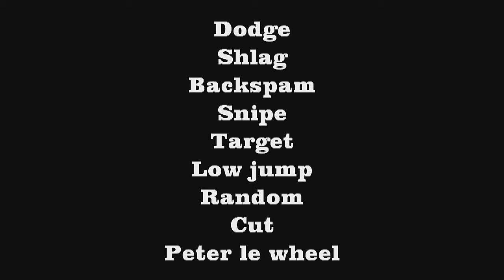[MKWII Etudions Mkwii Coupe Carapace Commentée by CSniper HD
Malgré la polémique sur cette série je me dois de la terminer par respect pour les personnes qui l'ont apreciée! Voici donc le 2eme épisode un peu plus complet que le 1er ! J'espère que çà vous plaira! Watch in 720p and enjoy! Petite nouveauté , j'ai ouvert une chaine live où vous pouvez me voir jouer en direct aux alentours de 18h sur ce lien